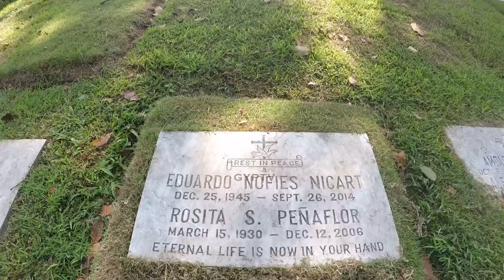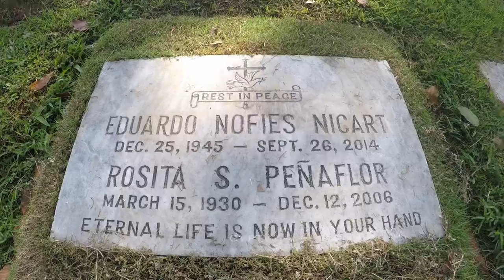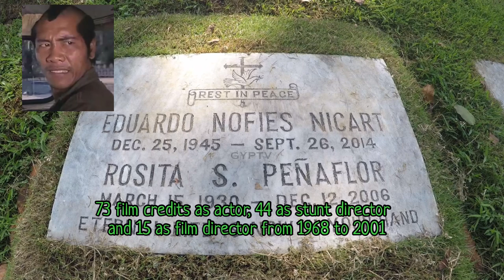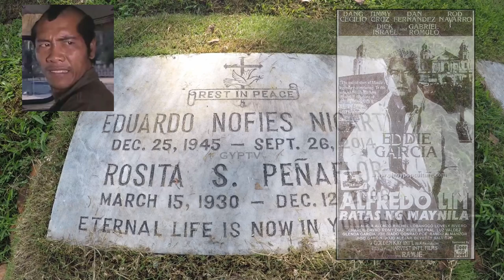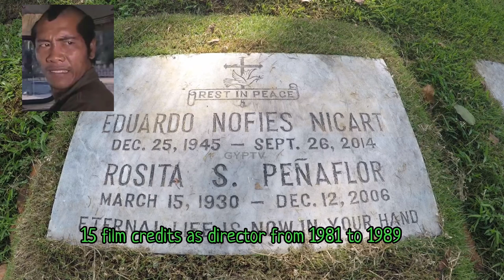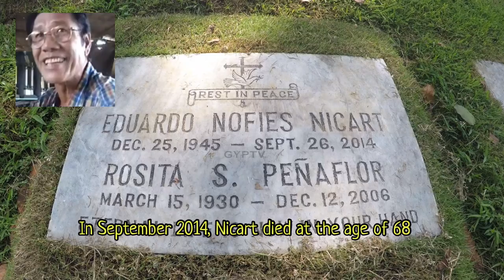Gravetour of the Famous E168🇬🇧 | Eddie Nicart | Everest Hills Memorial Park -Muntinlupa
In this video we visited the final resting place of EddieNicart director of Wengweng movies at EverestHillsMemorialPark.

Special thanks to Video48, BJ Rey Samar YT, Sue Reynolds YT,  Entertainment H YT, Tagalove YT, JCT YT, ABS-CBN iWT and rightful owners of photographs, films and clips used in this video.